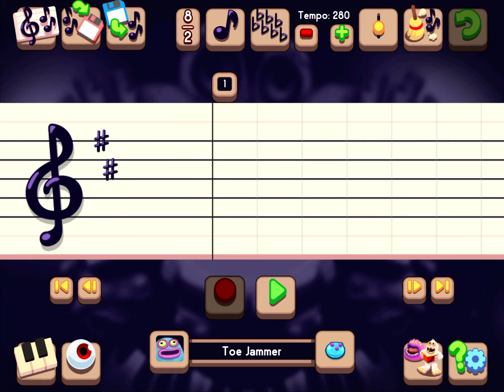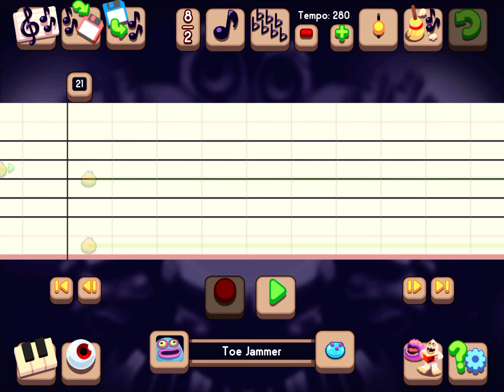Ethereal Workshop 2.0 (MSM Tutorial)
@rei9c ———he’s cool